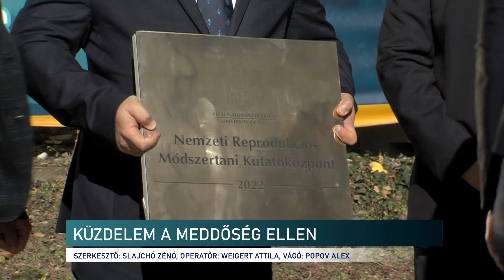Nemzeti Reprodukciós Központ - Híradó - 2022.02.18.